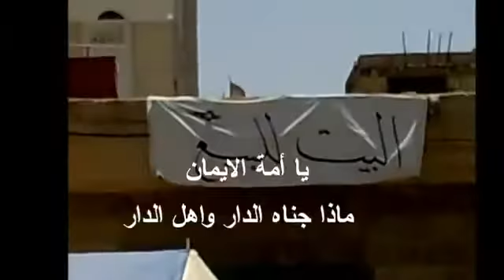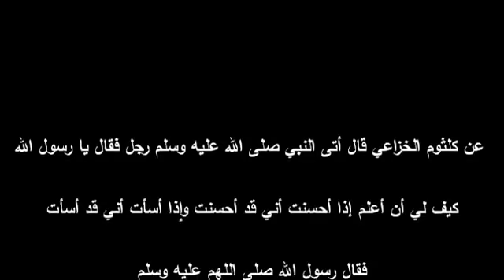اين حقوق الجار يا معتصمين بالساحات في اليمن